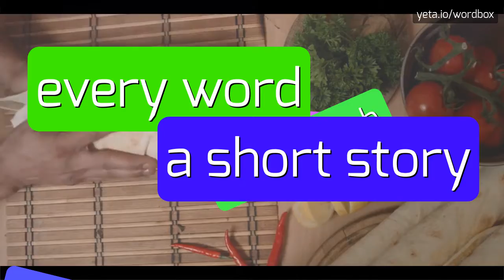HOW TO SAY VERMUND?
VERMUND - doing Vermund correctly in 2023

How do you properly pronounce the name Vermund?
Are there any alternative pronunciations for Vermund?
What is the correct way to say Vermund in different languages?
Can you provide a phonetic transcription for Vermund?
How can I improve my pronunciation of Vermund?
Are there any common mispronunciations of Vermund?
How is Vermund pronounced in its original Old Norse form?
What are some tips for pronouncing Vermund correctly?
Can you break down the pronunciation of Vermund syllable by syllable?
Do different accents affect the pronunciation of Vermund?
VERMUND Meaning And Definition:
Vermund is a male given name of Old Norse origin.
It is derived from the elements 'ver', meaning 'protection', and 'mundr', meaning 'hand'.
Vermund has variations in different languages, such as Wermund in German and Vǫrmundr in Old Norse.
Additionally, Vermund can also be a surname in some cultures.
VERMUND Pronunciation:
To pronounce 'Vermund', you can follow this guide: 'V' is pronounced like the letter 'V' in English, 'er' is pronounced like the 'ur' in 'burn', and 'mund' is pronounced like 'muhnd'.
Alternative variants may have slightly different pronunciations.
Use VERMUND In Your Speech:
1. Vermund is a popular name in Scandinavian countries
2. My grandfather's name is Vermund
3. Vermund is a unique and meaningful name for a baby boy
4. The Vermund family has a long history in our community
5. The protagonist in the novel was named Vermund
Please answer in comments for the most popular VERMUND questions:
1. What is the etymology of the name Vermund?
2. Are there any famous people named Vermund?
3. How common is the surname Vermund?
4. What are some variations of the name Vermund in different languages?
5. How has the popularity of the name Vermund changed over time?
6. Is Vermund a character in any books or movies?
7. Can you give me some examples of famous individuals with the name Vermund?
8. Are there any cultural associations or symbolic meanings associated with the name Vermund?
9. Can you share any notable quotes or phrases featuring the name Vermund?
10. What does Vermund mean in different cultures?